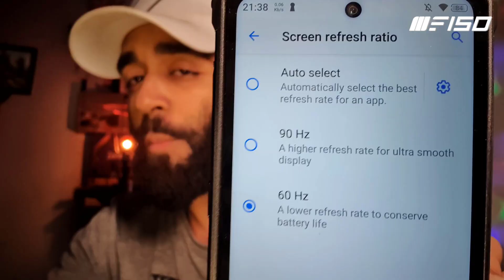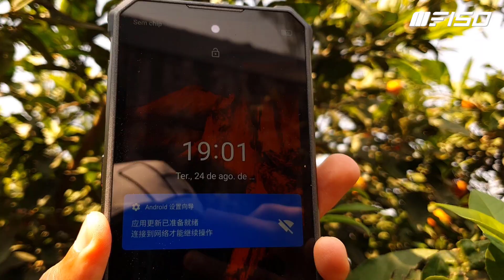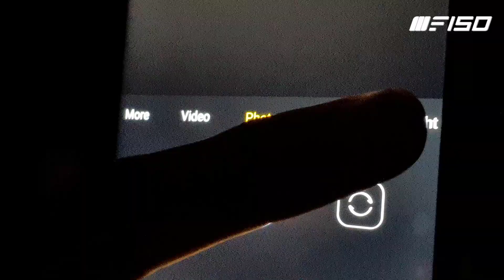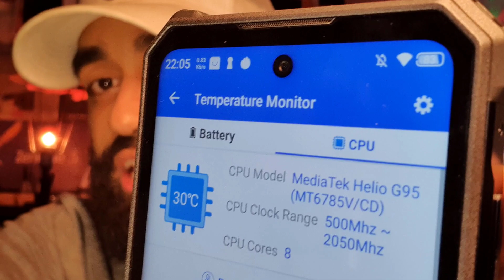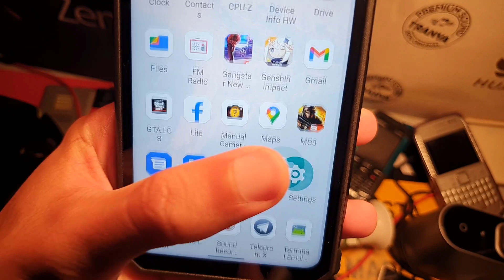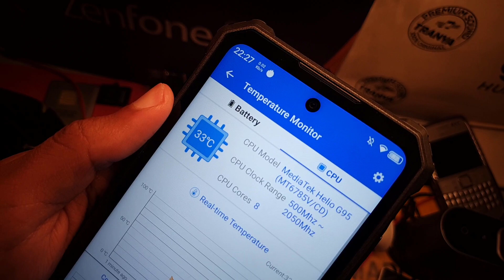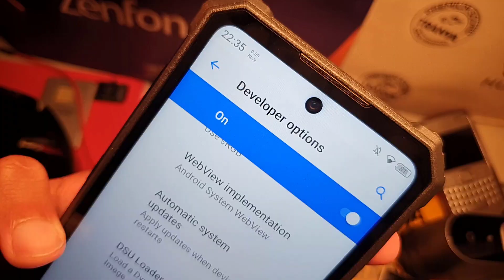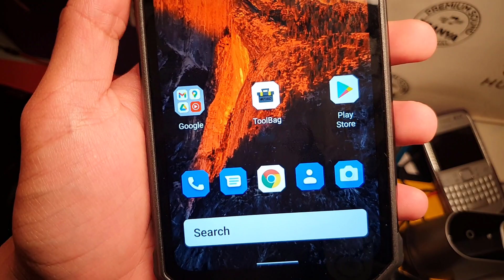✹O INCRÍVEL 🔥❗️iiiF150 R2022 • INQUEBRÁVEL, 8300MAH BATERIA, 90HZ, NIGHT VISION e 64MP, VALE APENA?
PROMOÇÃO INSANA, $199 de 6 de SETEMBRO á 9 de SETEMBRO
A$AP.. matheus627@hotmail

O CELULAR INQUEBRÁVEL!... É MESMO!?

O Celular Mais Resistente do Mundo - Celular Inquebrável - Celular Indestrutível - FVM

f150 r2022 Meu Novo Celular